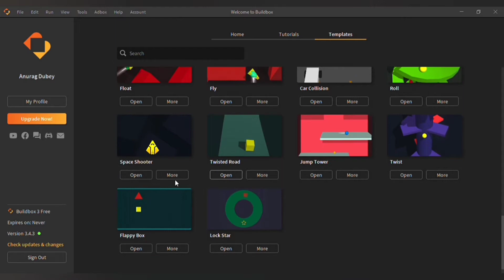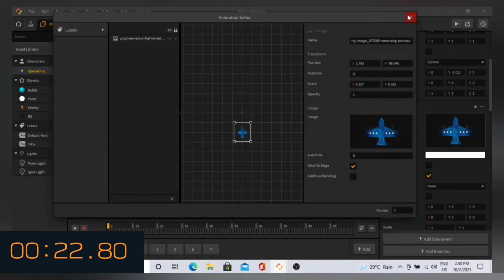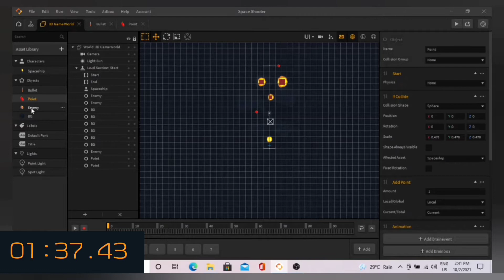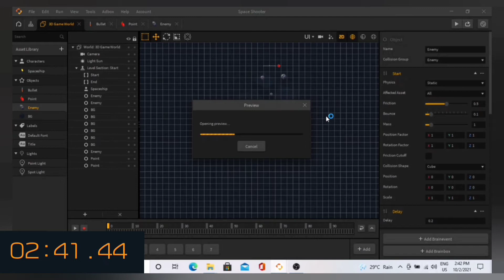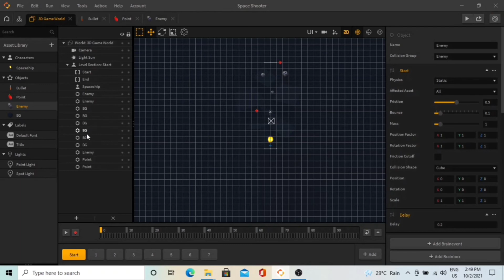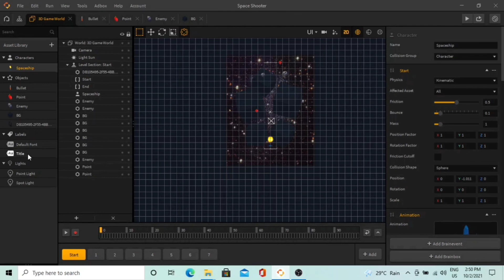My Sister challenge me to make the game in under 3 minutes and i used buildbox for that.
In this video I have used buildbox software to make a game which already has many premade templates for free.

No coding is required to make a game with Buildbox and in this you can change the character and object according to you and customize the gameplay.

In this video I have told how to design my game using buildbox software.